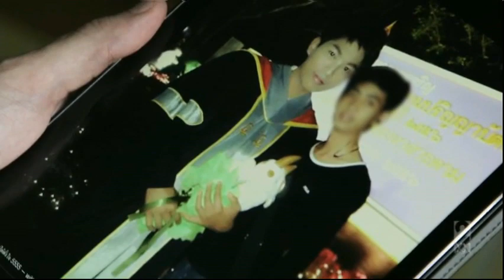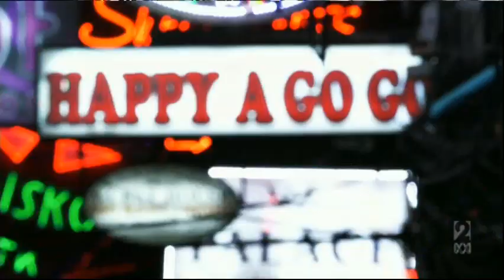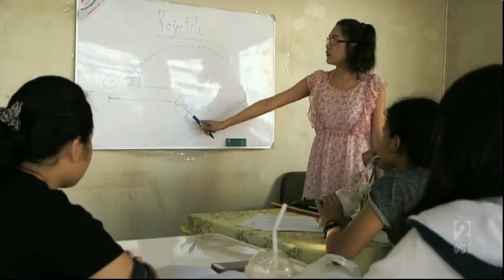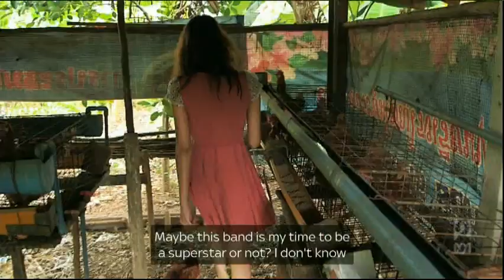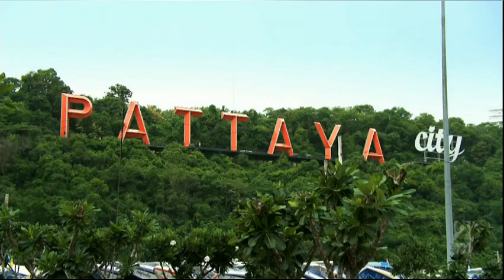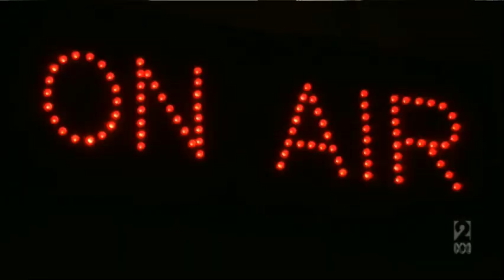Ladyboys The Band 30 October 2015